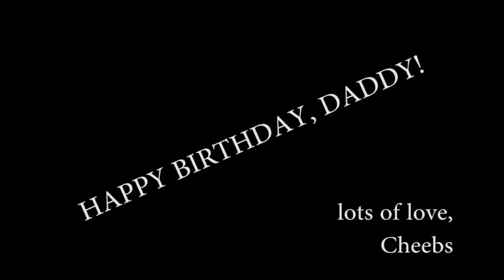Dad's Birthday Video